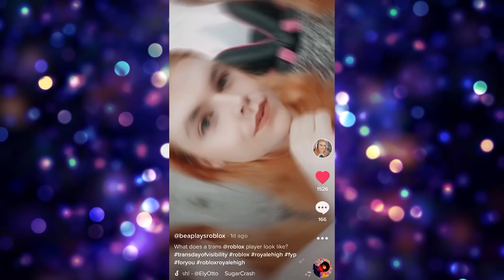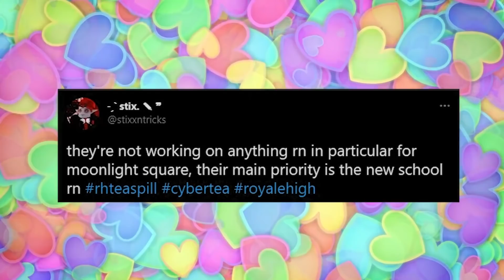MOONLIGHT SQUARE UPDATE?! And Earth?! 🏰 Royale High Tea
Confirmed! NO MOONLIGHT SQUARE update any time soon. So what about Earth?

🤍 OTHER CHANNELS! 🤍